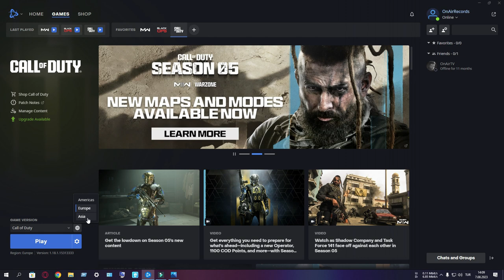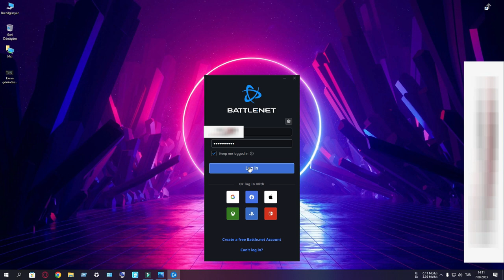Call of duty yavaş güncelleme sorunu çözümü 2023